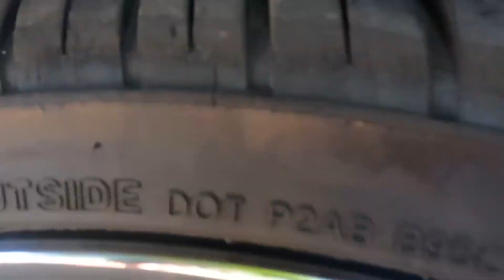G8 Gets SLAMMED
G8 gets low on BC coils